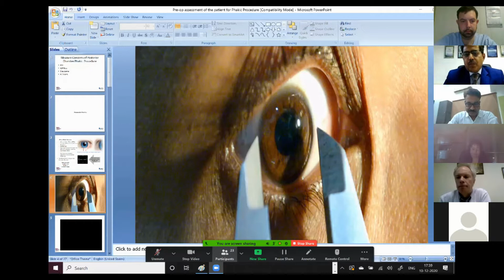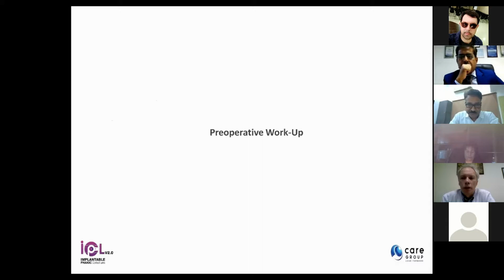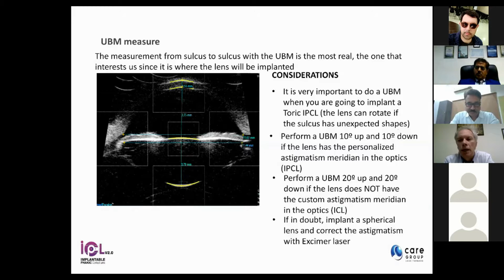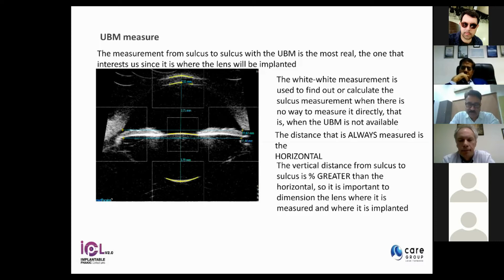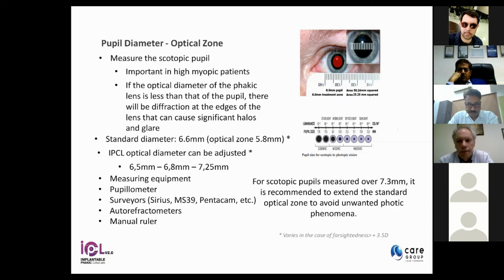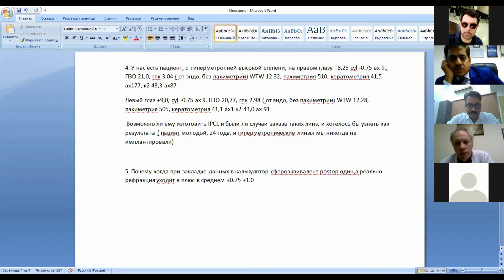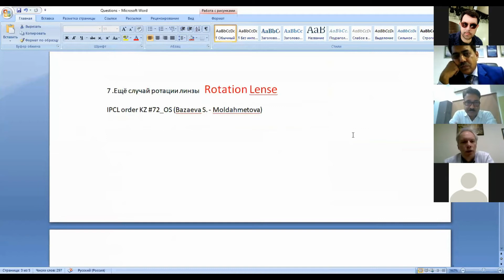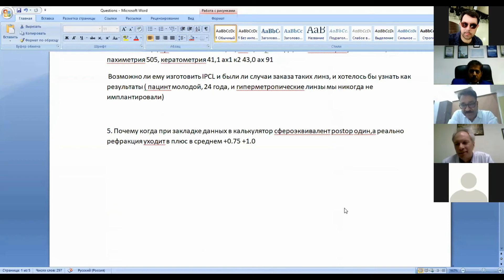Предоперационная оценка пациента для проведения имплантации факичной линзы IPCL. Mr. Sanjay Argal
Предоперационная оценка пациента для проведения имплантации факичной линзы IPCL
Scientist, Mr.Sanjay Argal, India
Russian and English language lecture
Лекция на русском и английском языках